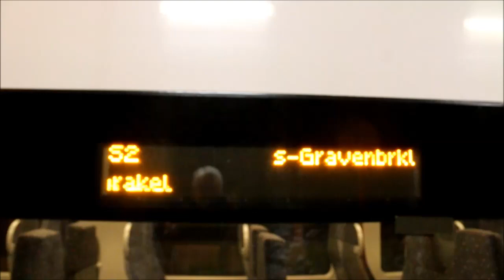24 02 16 Ruisbroek Halle Trein beschoten